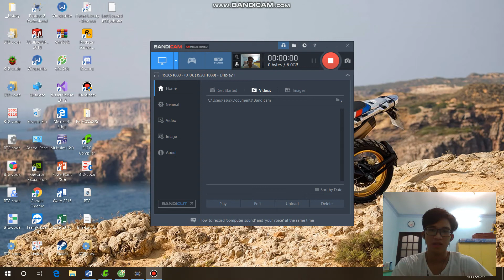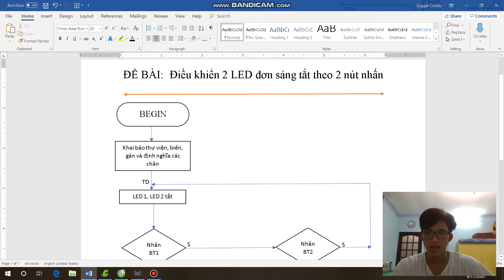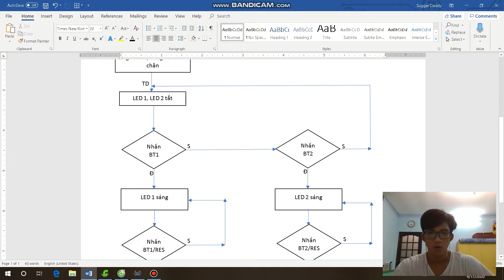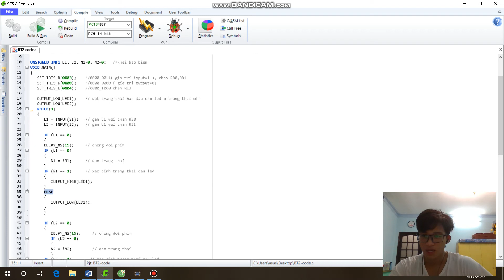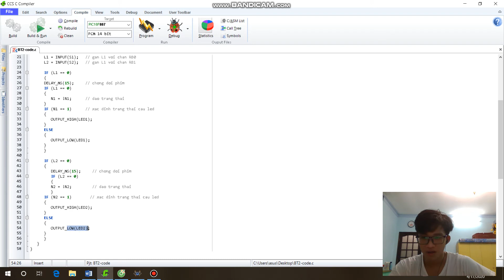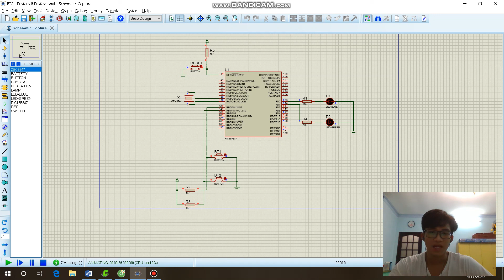BT2 - Nguyễn Hoàng Phú - 18161131